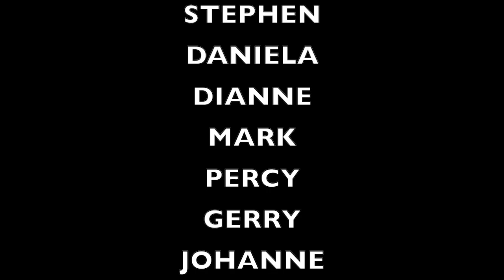St. Thomas the Apostle Virtual Choir presents THE SERVANT SONG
This version of The Servant Song (Richard Gillard and Betty Pulkingham) is sung by members of the St. Thomas the Apostle Virtual Choir in Waterdown, Ontario, Canada.